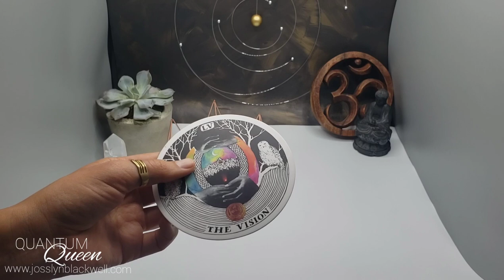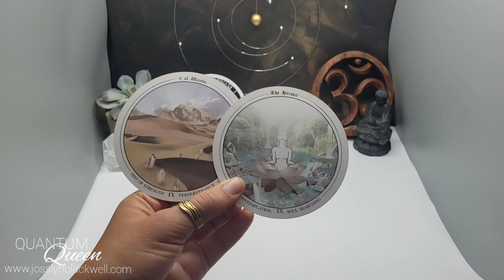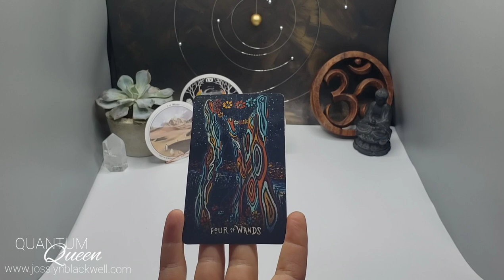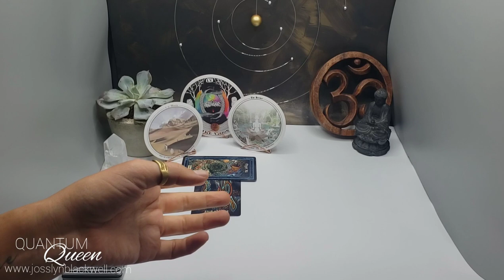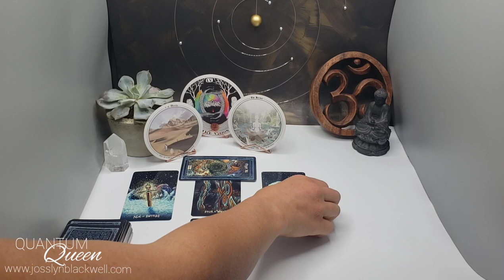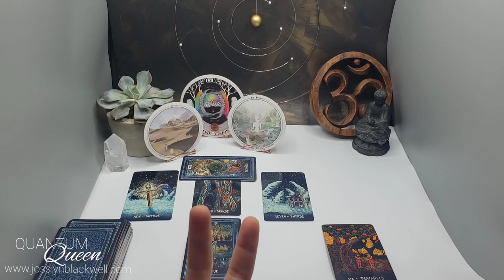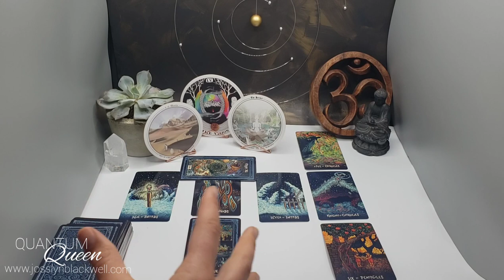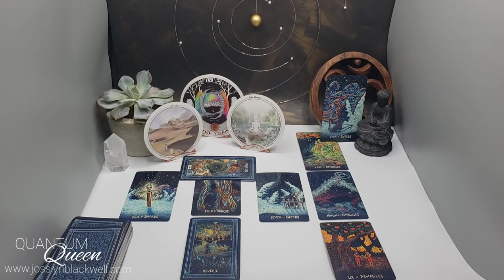Cancer - The person that tests you the most! Freaking intense connection - Entanglement Tarotscope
Cards Used:
1 - Archetypes - Kim Krans
3 - Prisma Visions Tarot